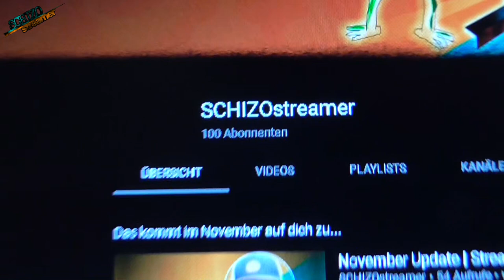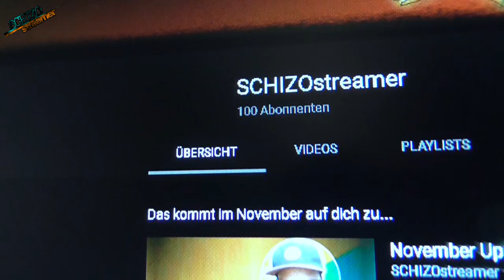100 Abo Spezial | ...wird kommen | SCHIZOstreamer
🔴 LIVE -  DI oder MI & FR oder SA   - YouTube

Ich sags ja immer wieder: DIE SCHIZOgang IST DIE GEILSTE!
Es freut mich dass wir immer weiter wachsen und immer mehr kränke freaks zusammen finden. 😀
Lasst uns auch in Zukunft weiterhin so viel Spaß haben und bleibt so schön aktiv im Chat und in den Kommentaren!
Mit euch bringt YouTube wirklich Spaß!

DAAAAAAAAAAAANKEEEEEEEEEEEEE!!!

Also bis zum 100 Abo Spezial - Der 24 Stunden Stream

ÜBER DEN KANAL:
Hier vereint sich Comedy, Quiz, kurioses Wissen, funny Games, kochen uvm. zum absoluten Wahnsinn!

Es gibt auch immer wieder zahlreiche spontane Livestreams.

Ich zähl auf dich! Dein SCHIZOstreamer (GeeKay)